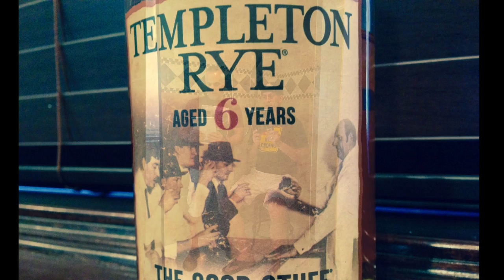Templeton 6 Year Straight Rye Whiskey #245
Scott and Bart taste/review the Templeton 6 Year Straight Rye Whiskey.